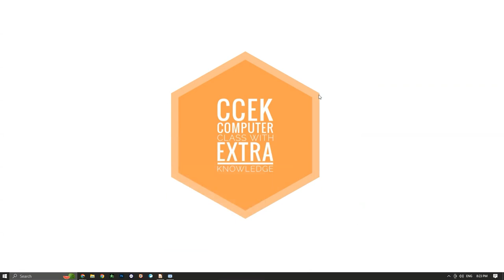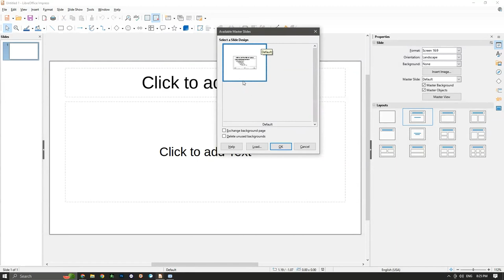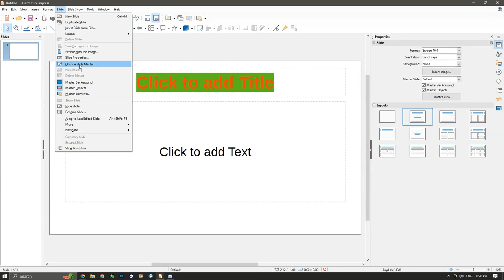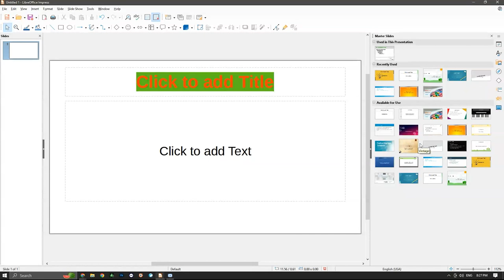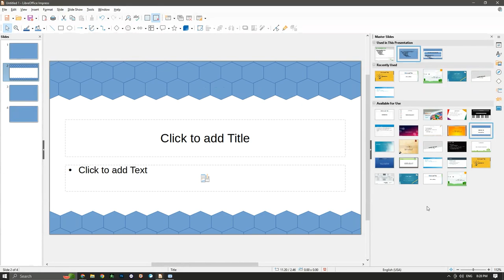लिब्रे ऑफिस इंप्रेस में मास्टर स्लाइड को चेंज कैसे करे?।। Change Master slide#ccekwithpooja Class-21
| Computer Classes With Extra Knowledge | Pooja Madam

Hello,
My channel is for such students who want to learn computers, I will get you to run the computer as well as prepare CCC, and O level, and with this, you will also be given extra knowledge of computers, all of you stay connected with my channel.